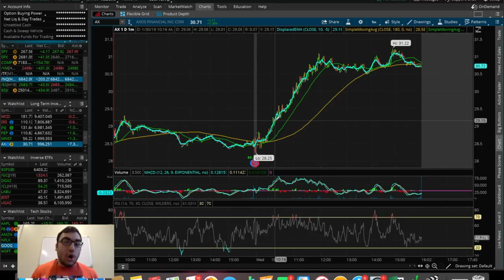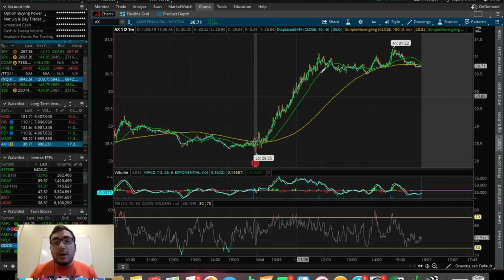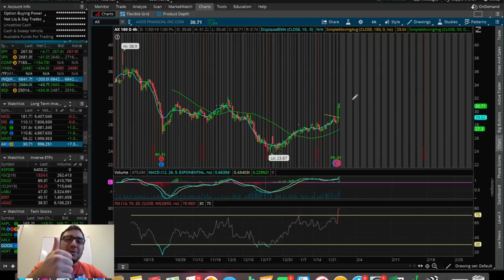STOCKS FLY!! | Facebook, Alibaba, Microsoft, Tesla Earnings | 1/30/19 Trading Update